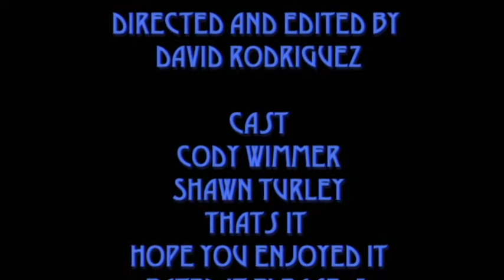Mortal Kombat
Redid mortal kombat effects and intro is better